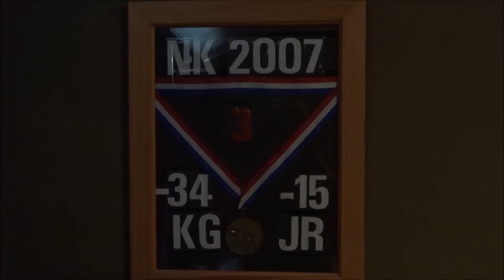3 WEEKS OUT ARNOLD CLASSIC!!!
3 weken nog te gaan hierbij mijn shape update + kort verhaal over hoe de laatste paar weken zijn gegaan!
Elke week een nieuw filmpje met een nieuwe shape update!